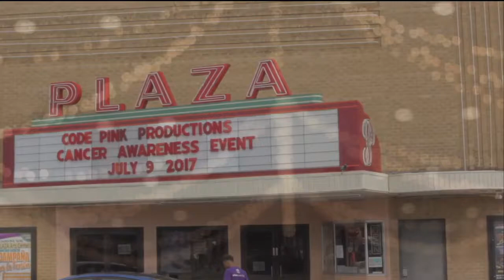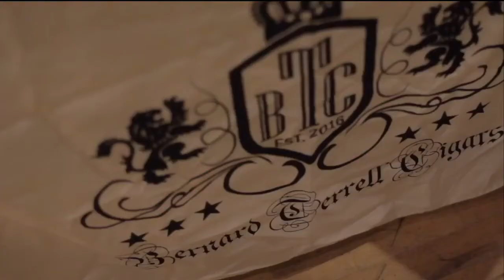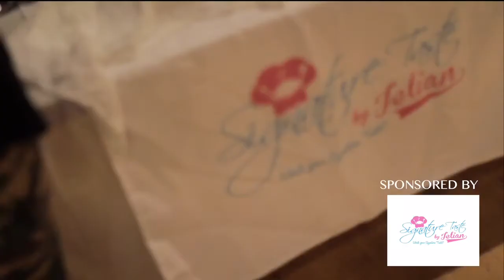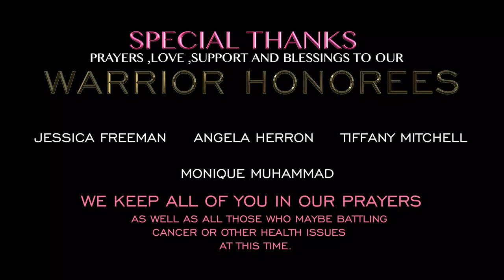Code Pink Productions Inc. presents.. 14Th Annual Celebration of Life Cancer Awareness Event!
As we are approaching my Non Profit Organization Code Pink Productions, Inc 16th Annual Celebration of Life Cancer Awareness event I wanted to share with the Recap from #14 This event is held every year in Carrollton Texas to help educate, celebrate and help other learn about Cancer Awareness, Sarcoidosis Awareness and be grateful for each day we are blessed to see.

Purchase My Affirmation Tees, Promotional Items and my Book on my upcoming
Where you can purchase Apparel, Book Me and get Inspirational Quotes and information about the areas that I can be deemed an expert in.
I also published my first Self-Help Book Titled "Change Your Thinking Change Your Outcome" The Ebook is available:
On Amazon Kindle

My Independent Ride Share Company Business with Tryp Ride Share is looking for Drivers:
Independent Influencers Tryp of A Lifetime Team for Tryp Ride Share powered by Tryp Technologies
Our Driver Partners Keep 100% of Fares & Tips pay only $79, $139(Part-Time) or $199 monthly to drive all you want and keep it all! Click the link Sign up to Drive today!

All support of me and my channel is greatly appreciated.

Remember Positivity is just as contagious as its opposite try sharing Positivity let help make the World a happier place for everyone